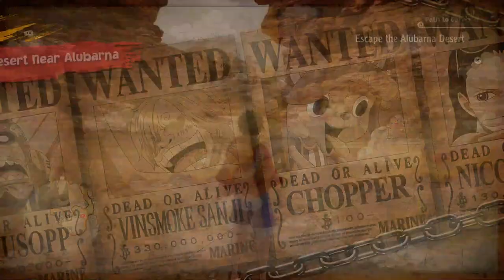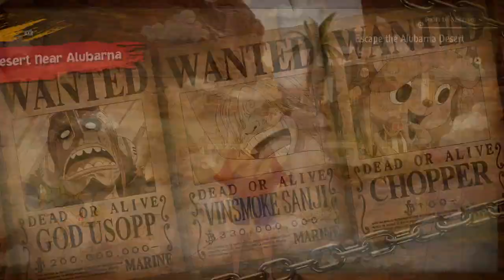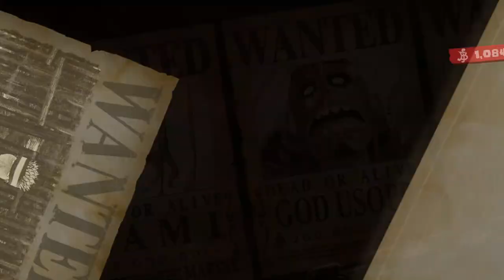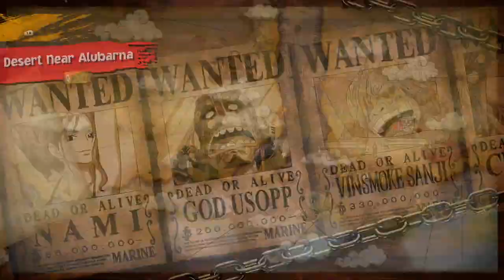REUNION WITH PRINCESS VIVI! (ONE PIECE ODYSSEY PART 11 WALKTHROUGH)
One Piece Odyssey takes place on a mysterious island after a storm brought them there. The Straw Hats are stranded with a shipwrecked Thousand Sunny as they are left to explore the island and find answers to its mysteries. Here they met two strangers that would help them in their journey as they recover their strengths by reliving their old adventures.